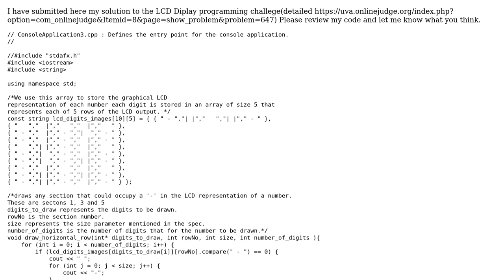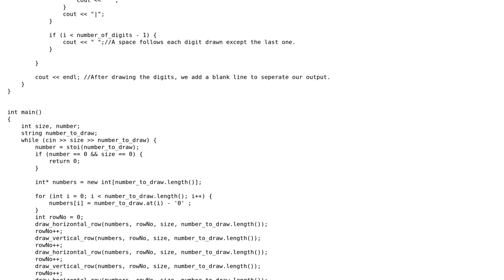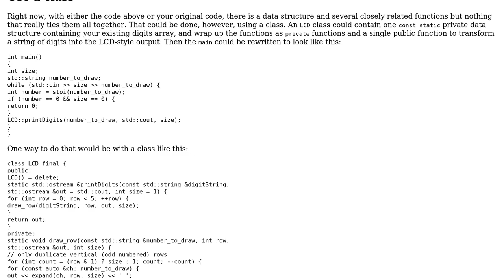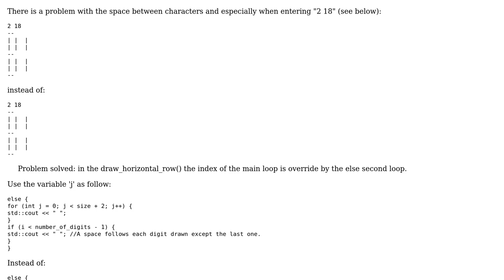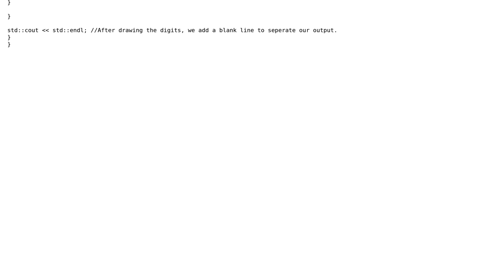Code Review: LCD Display Programming challenge solution (2 Solutions!!)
Code Review: LCD Display Programming challenge solution

With thanks & praise to God, and with thanks to the many people who have made this project possible! | Content (except music & images) licensed under CC BY-SA | Music | Images & others | With thanks to user Teererai Marange user J. Piquard user Edward and the Stack Exchange Network Trademarks are property of their respective owners. You are responsible for your own actions.